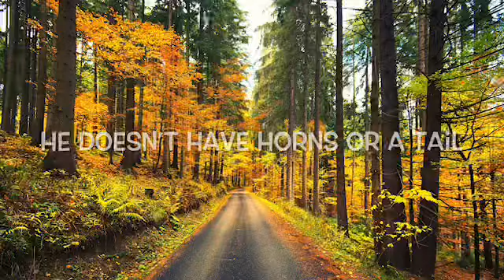Legislator Wieder On Hatemongers and Jews In Ramapo - August 2019